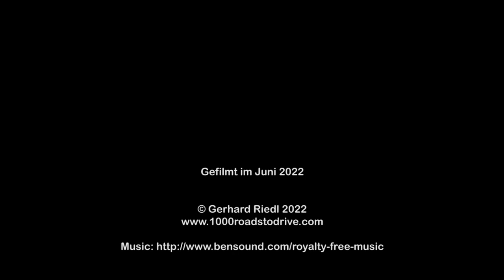Colle Saint Michel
Eine Fahrt mit dem Mazda MX-5 über Colle Saint Michel von Annot (S) bis Thorame-Haute (N) im Juni 2022 während unserer Sommertour.

Viel Spaß!

A ride on the Mazda MX-5 to Colle Saint Michel from Annot (S) to Thorame-Haute (N) in June 2022 during our summer tour.

Have fun!